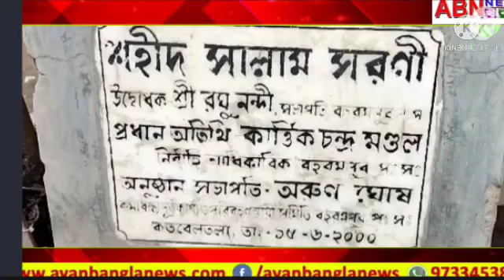বহরমপুর থানার অন্তর্গত বাদশাহী রোড, শহীদ সালাম সরণি রোড বেহাল দশা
বহরমপুর থানার অন্তর্গত কদবেলতালা মোড় থেকে তারাকপুর বকুল তলা মোড় হয়ে কুমরা দাহার ঘাট পৌছাই , যা শহীদ সালাম সরণি রোড নামে পরিচিত ।অপরদিকে প্রভারানি স্কুল থেকে সারগাছি পর্যন্ত বাদশাহী রোড নামে পরিচিত বর্তমানে এই দুটি রাস্তার অবস্থা বেহাল দশা। মানুষ চলাচলের অযোগ্য হয়ে উঠেছে এলাকাবাসী অভিযোগ রাস্তা তৈরি হয়, বছর না যেতে  ভেঙ্গে
 যায়। এক যাত্রী অভিযোগ রাস্তার দুই পাশে গজিয়ে উঠেছে দোকানপাট ফলে জল নিকাশি ব্যবস্থা নাই । বেহাল দশা। ফলে সাধারণ মানুষকে ভোগান্তি পয়েতে হয়। এ বিষয়ে আমাদের প্রতিনিধি মুর্শিদাবাদ জেলা পরিষদের সদস্য সীমা বিশ্বাস মন্ডলের কাছে প্রশ্ন করা হলে তিনি উত্তরে বলেন ওই  রাস্তা২টি লিখিতভাবে জানিয়েছি, আমার উচ্চ আধিকারিক কে  জেলা পরিষদের বোর্ড গঠন হলে খুব তাড়াতাড়ি কাজ শুরু হয়ে যাবে।